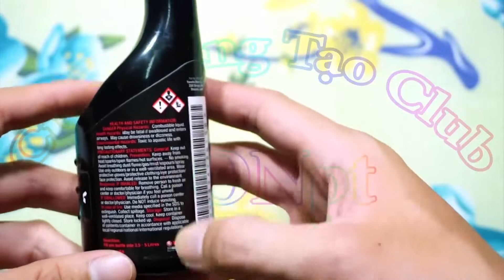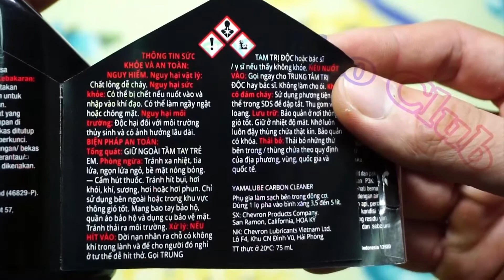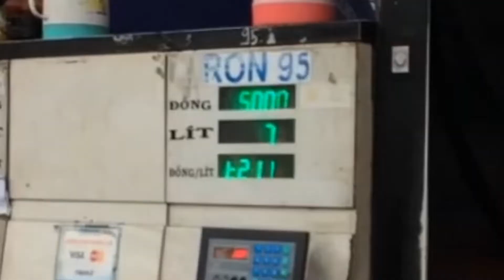FZS V2 - REVIEW CARBON CLEANER